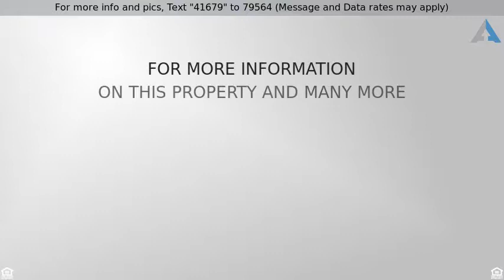Priced at $145,000 - 17565 S Bedrock Boulevard, Munds Park, AZ 86017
Residential Lot - Munds Park, AZ

On almost 1 acres of premier forest acreage, this lot is the creme de la creme in prestigious Munds Park. With your own private entrance from Pinewood Blvd.